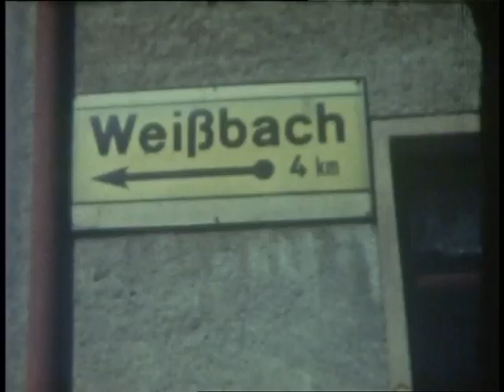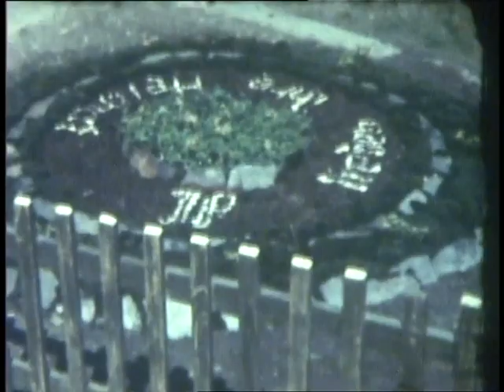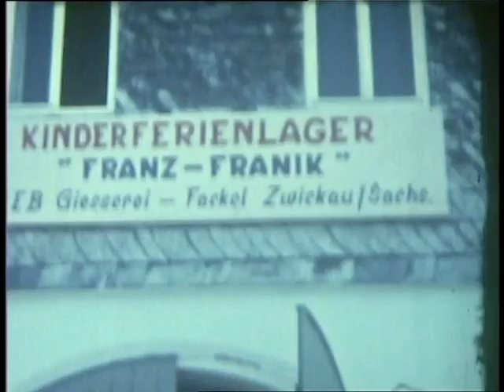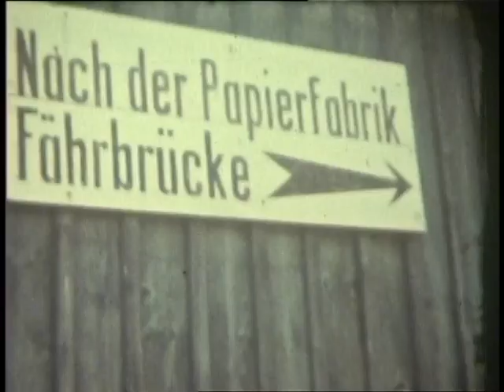Historische Filmaufnahmen von 08134 Langenbach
auf 8mm Schmalfilm und vermutlich in den 60er Jahren aufgenommen.